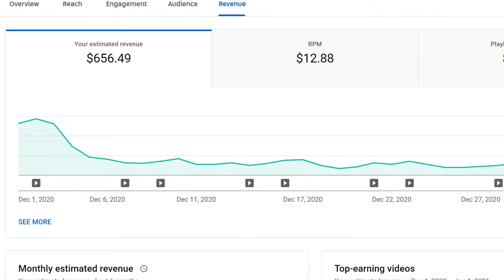7 Side Hustle Ideas to Earn $10,000 a Month from Home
🔷 Wealth-Building Links:
Marcus by Goldman Sachs (High Yield Savings Account):

These are the side hustle ideas I'm doing to make extra money from home!